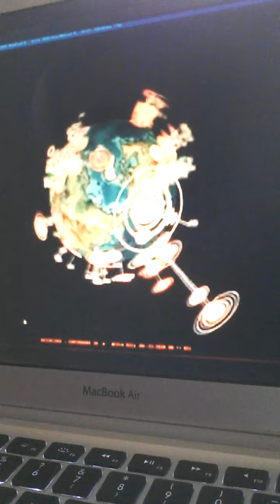7/22/2020 WARNING/EARTHQUAKES - M7.8 ALASKA coast EARTHQUAKE HIT TODAY.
Dutchsince channel "7/22/2020 Larger M7.8 Earthquake in Alaska - Coast of Alaska Tsunami warning not cancelled " Melkeb channel "What has just happened? JULY 2020" Chave weather channel " Flooding in Nepal July 20 2020"